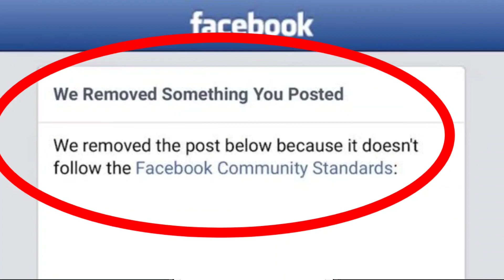we removed something you posted we removed the post below because it doesn't follow the facebook